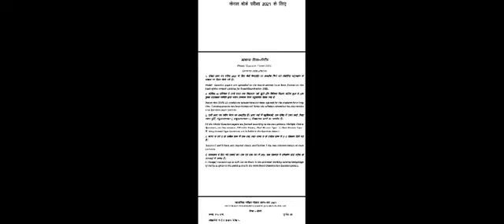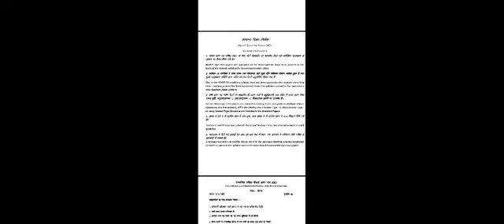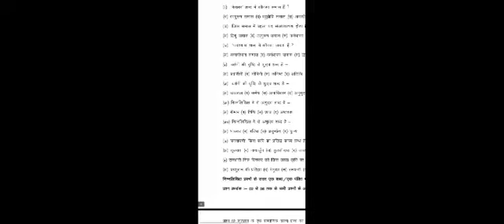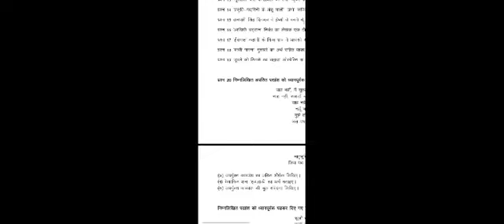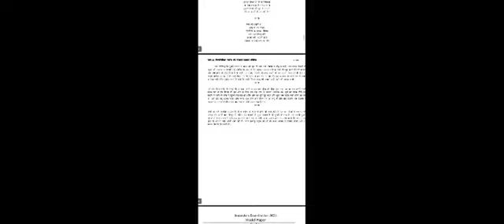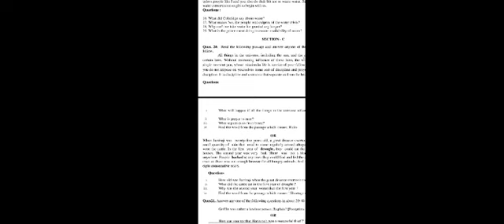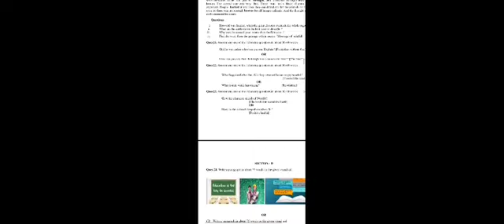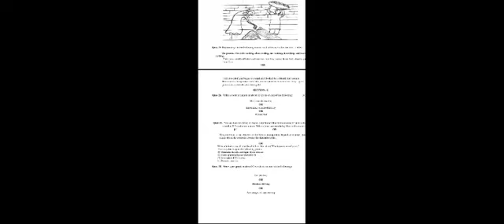RBSE AJMER BOARD new paper PATTERN//paper kaisa aayega//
paper pattern